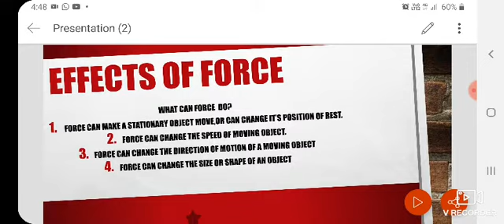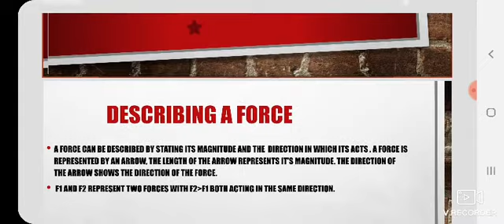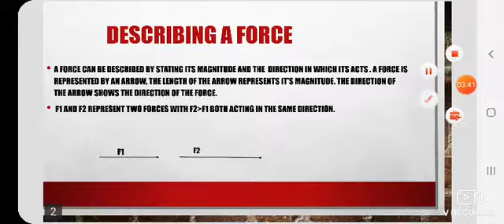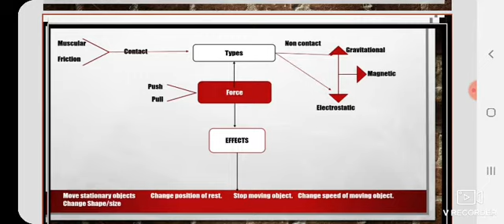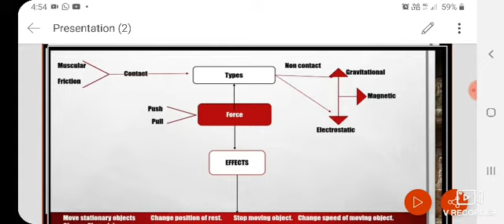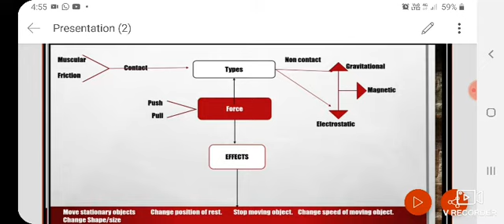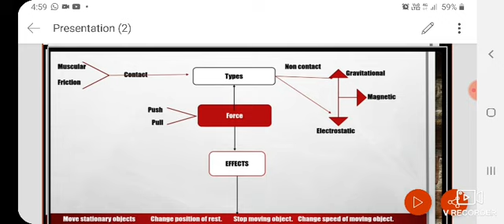class Vlll Science Ch 11 Force and Pressure Part llnd